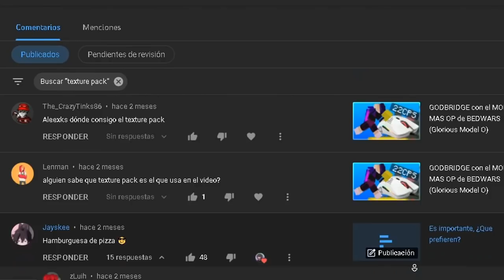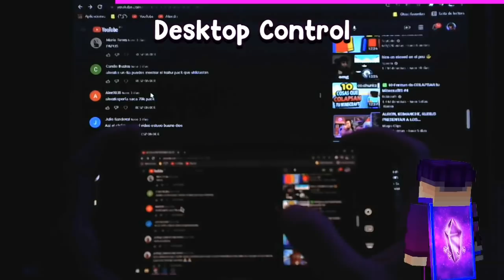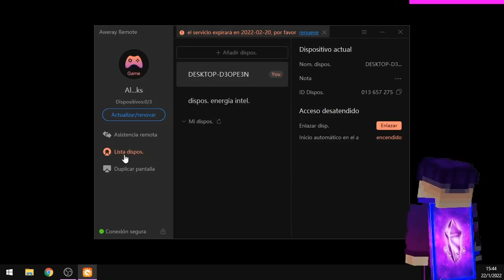BEDWARS con mi 70K PACK... (Aleexks Default x16 ~ FPS BOOST+++) | Aweray Remote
Código para Canjear el vip plan de juego de 7 días:  KHJ57TQBUB, ¡solo 200!
Para poder jugar Minecraft en su PC fuera de casa, puede usar el software: Aweray Remote

Gracias por hacer esto posible.. ❤

📌Añademe y sigueme! 📌

💾 Texture pack:
(NO ES EL DE ESTE VIDEO, SALDRA PRONTO :D)
🎙Grabo con OBS y edito con Vegas Pro 18.0 🎥

📌 Especificaciones 📌
🔸 Mouse - Glorious Model O
🔸 Microfono - FIFINE T730 + Brazo
🔸 Teclado - Eleenter Elephone Gaming
🔸 Procesador - Intel i5 11400
🔸 Tarjeta - NVIDIA GT 1030